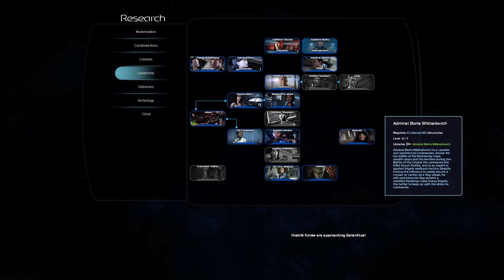The Death of Cerberus! | Dawn Of The Reapers | Preview Play w/ the Developers! | 3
Happy N7 day folks! Dawn of the reapers has exploded back onto the Sins scene. It's been a long time coming and the mod's in great shape after a rebuild.

Gul Damar
AusNaminator
Masterdude94
Will Robins
Shadowslily
Khan1984
Caesars_Legion
Mark Neel
Copyist - KFC
Maxwell Richards
VanguardGaming
trickydickie
Snake Plissken
Battleship Bismarck
Draken
Alexander straker
Lawrence Scales
Ruben Bergmann
Tom Robertson
Weyoun XVII
Geoffrey Doig
Psychogold
Arran Dobbins
Masterchief9732